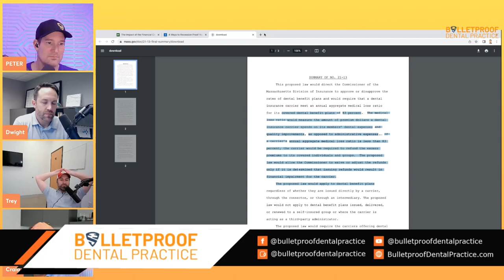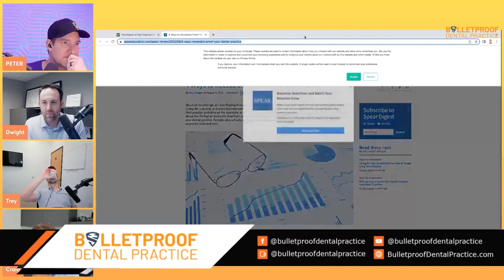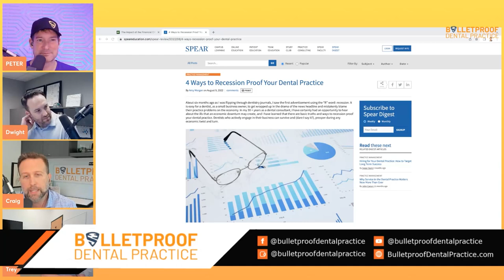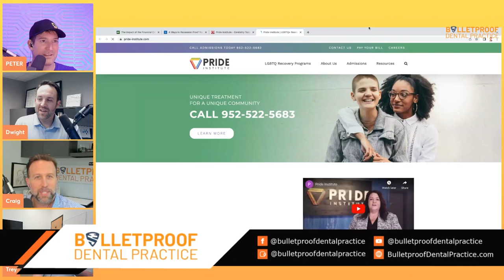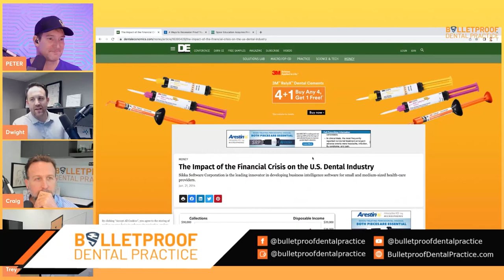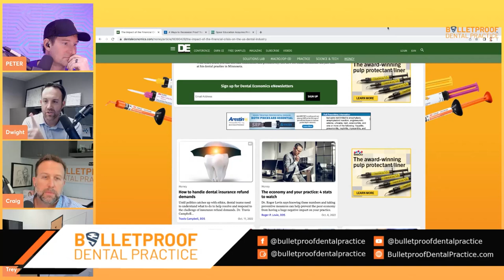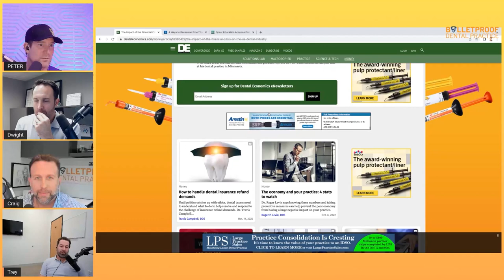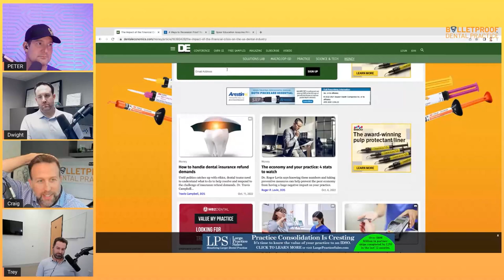MLR Passed Legislation, Recession Proofing, the Culture Debate Continues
Bulletproof Dental Practice Podcast Episode 279

Hosts: Dr. Peter Boulden & Dr. Craig Spodak

Key Takeaways:
Introduction
Affordable Health Care Act
Access To Health Insurance
How Does This Impact Consolidation?
Hyper Reactions
Should KPIs Change?
Stop Day Trading
Dental Spending
Recession Proofing Your Practice